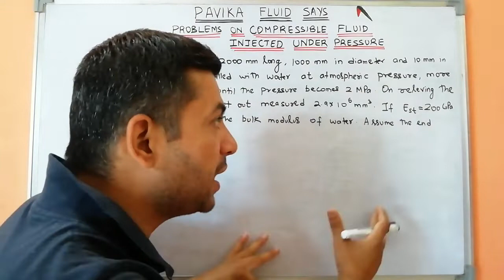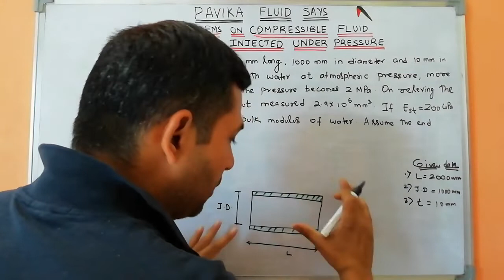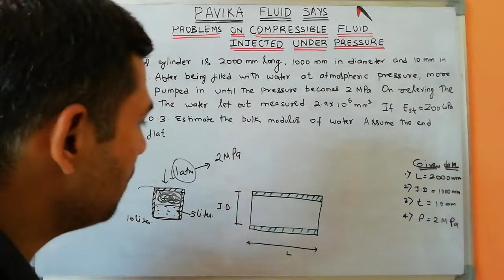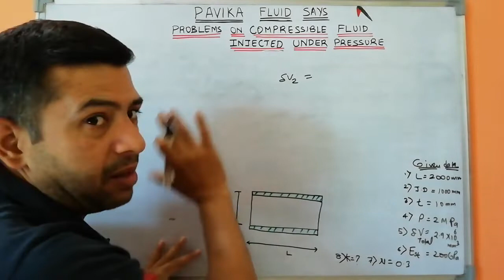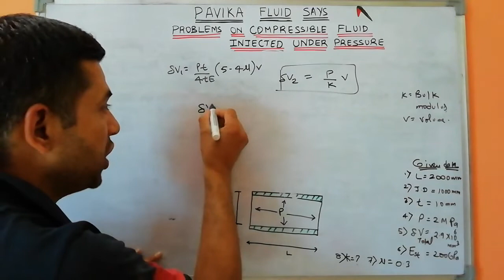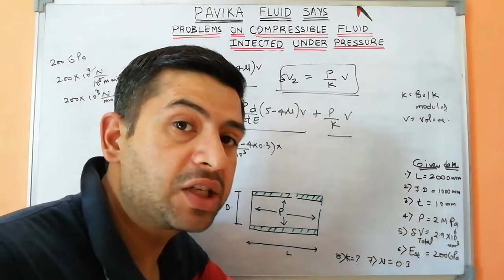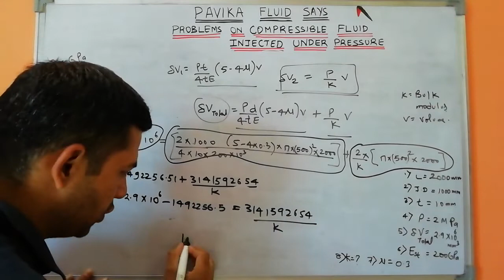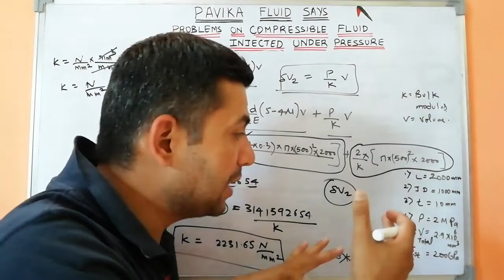Problems on compressible fluid injected under pressure